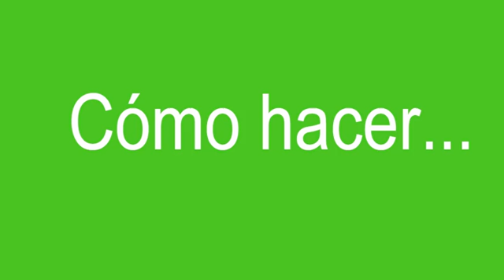Cómo enviar snaps a una chica